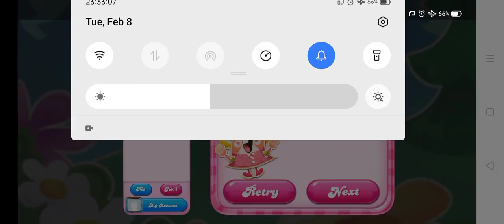Candy Crush Saga Level #5272 9 moves 2 colors fun 3 stars no boosters